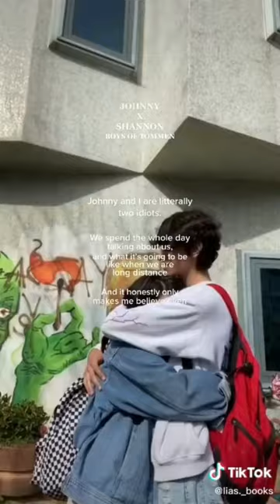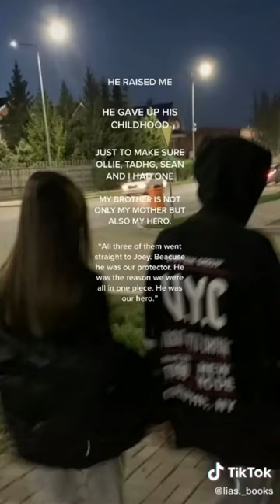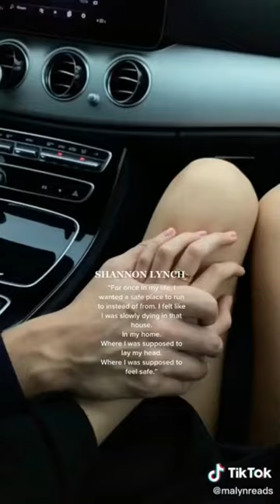Binding 13 Keeping 13 (Boys Of Tommen) booktok compilation (spoilers)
“No, no, no, Da, I'm serious," I slurred. "I think I love that girl."
"Well, who's this girl?"
"She's a river," I sighed and closed my eyes. "I'm keeping her Da.”
― Chloe Walsh, Binding 13